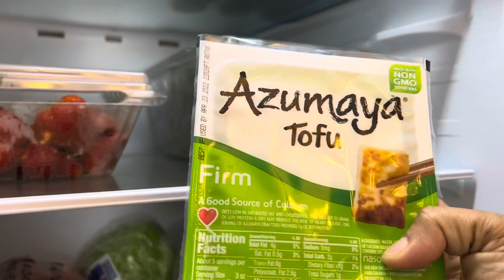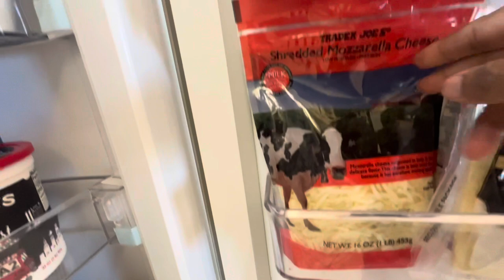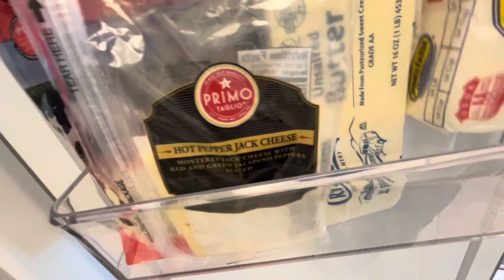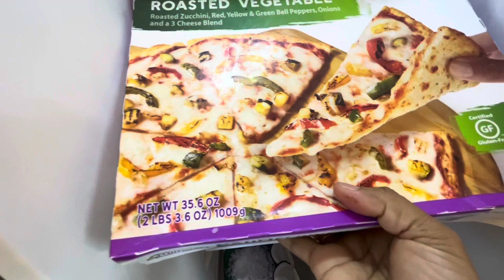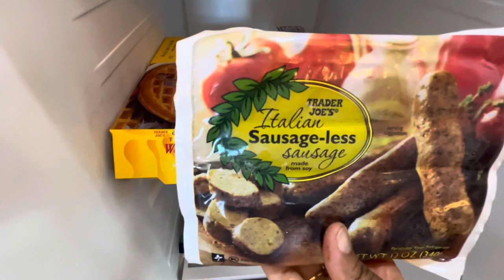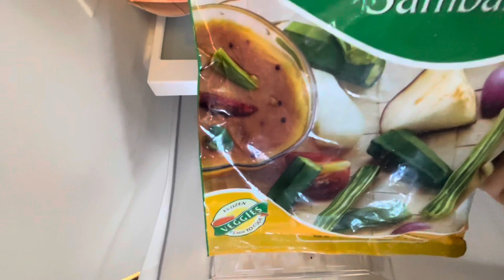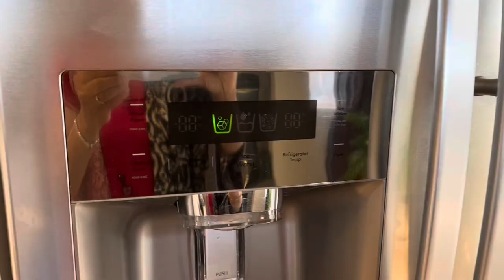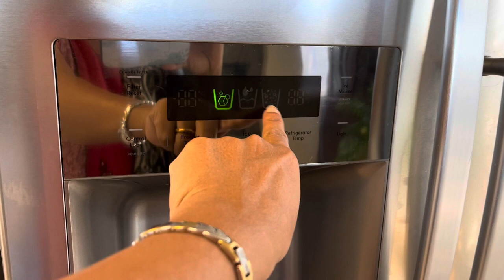My US Fridge tour | Tamil vlog | English Subtitles